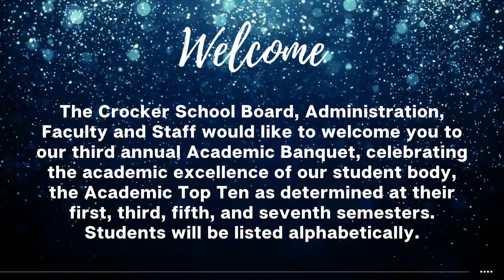Crocker High School 2020 Academic Banquet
Each year, Crocker High School honors student scholars at the Academic Banquet. This distinction is based on the Academic Top Ten as determined at their first, third, fifth, and seventh semesters, for each class in the high school. Although this isn't how we planned to celebrate our students' academic excellence, we will celebrate how we can. Join us in recognizing these students on a job well done. We are proud to be Crocker Lions.